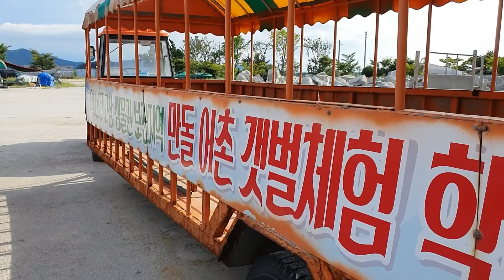හිදුනු මුහුදේ බෙල්ලෝ හොයන කොරියානු කාන්තාවෝ amazing oysters found by korean women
මුහුදු ජීවිතේ කියන්නේ හරිම  කටුක  අමාරු රැකියාවක් හිදුනු මුහුදේ මැදක් ඇවිද  ගිහින් අයෙත් වතුර  පිරෙන්න කලින් තමන්ගේ  ජීවිතේ එදා දවස  ජීවත්  කරවන්නට   බෙල්ලන් සොයා පොලොව  හාරන  කොරියානු  දිරිය  කාන්තාවෝ